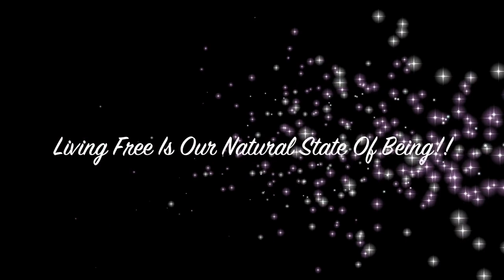Valencia Festival & Best Fried Chicken For Dinner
YEAST Vitamins:

  Dissolving Illusions Book:

 The Fall by: Steve Taylor

The Untold History of the United States Book by: Oliver Stone

Please Check Out Joan & Aimee's New Youtube Channel Thank you!!